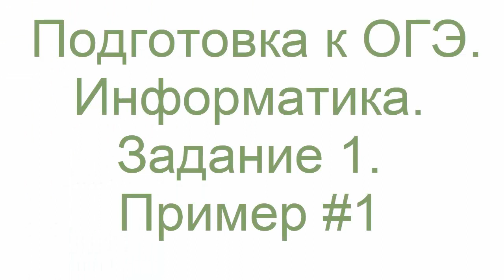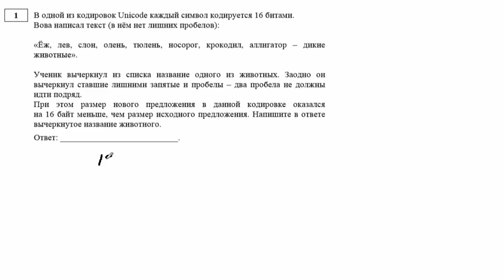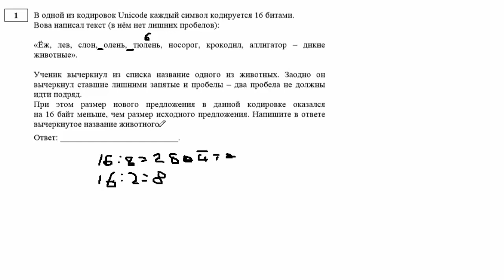Подготовка к ОГЭ . Информатика. Задание 1. Пример #1.